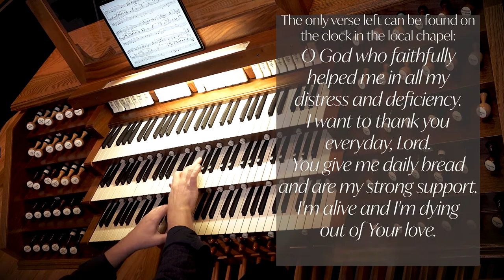Gammal fäbodpsalm från Dalarna – Oskar Lindberg [1887-1955], John Paradowski, Organist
St. Matthew's Musical Moment